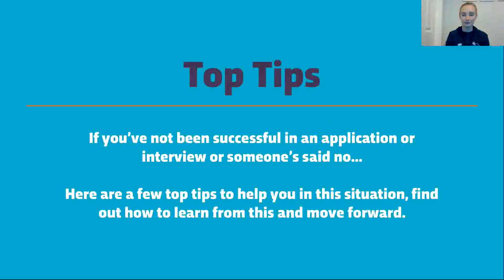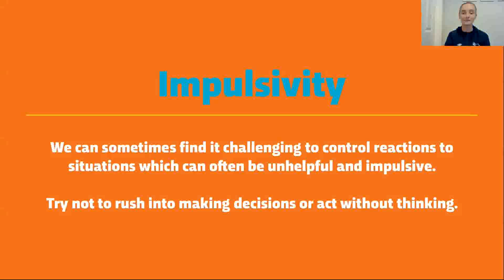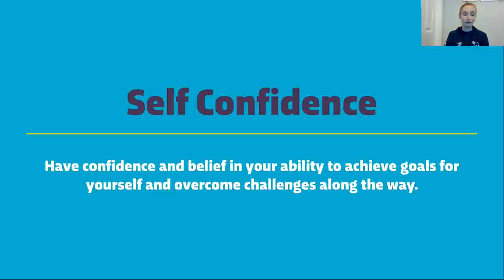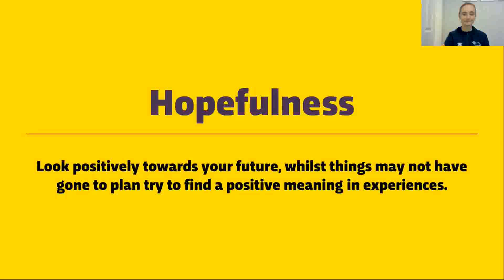So you’ve not been successful in an application, someone’s said No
Find out how to learn from this, how to move on from it.